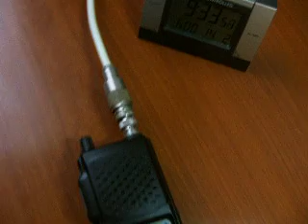International Space Station received from Italy Icom IC T2 H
14 dicembre 2009  08,33 UTC. La ISS sorvola i cieli d'europa e conversa con una scuola a terra.
Luogo di ascolto:  Viterbo Italy
radio Icom IC T2 E  antenna esterna verticale omnidirezionale.